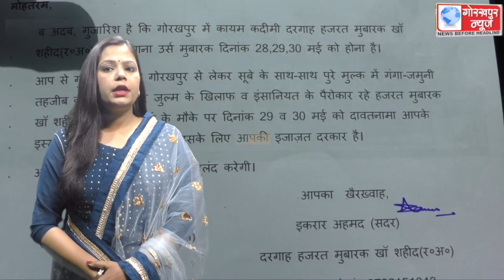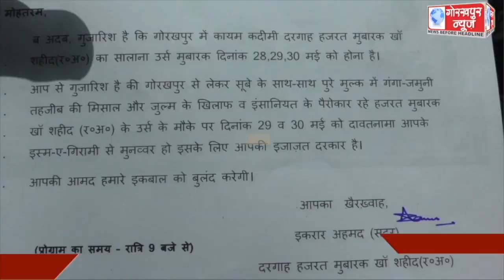28 से लेकर 30मई तक मुबारक खां शहीद दरगाह के सालाना उर्स को लेकर कमेटी के लोगों ने मण्डलायुक्त,डीआईजी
28 से लेकर 30 मई तक मुबारक खां शहीद दरगाह के सालाना उर्स को लेकर कमेटी के लोगों ने मण्डलायुक्त, डीआईजी,सिटी मजिस्ट्रेट को सौपा निमंत्रण पत्र,दरगाह के विभिन समस्याओं को लेकर दिया ज्ञापन, मंडलायुक्त ने समस्याओं के निस्तारण के लिए नगर निगम को दिया निर्देश